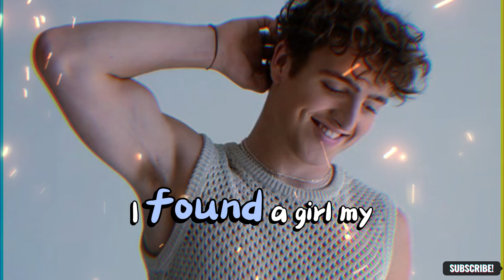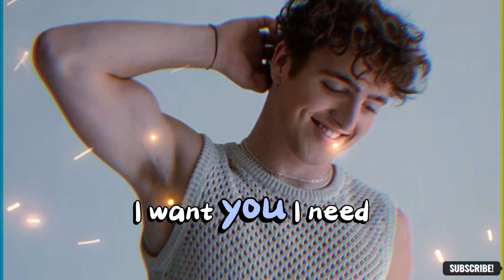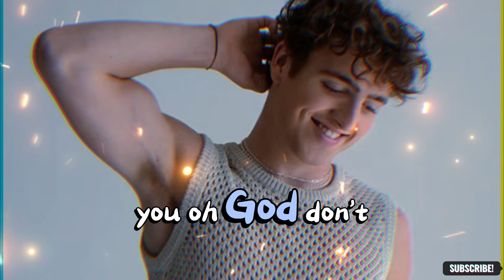Benson Boone - Beautiful Things - [Lyrics] 2024